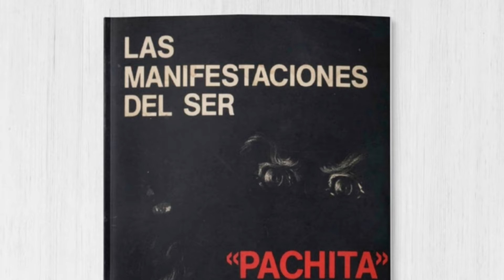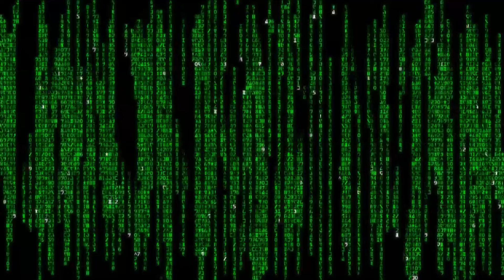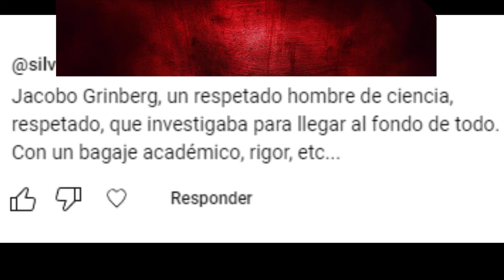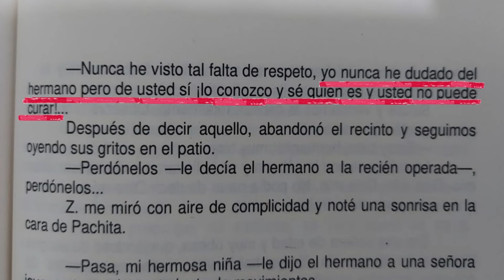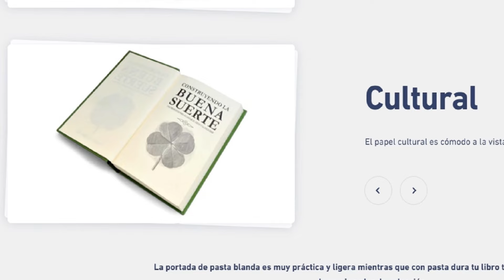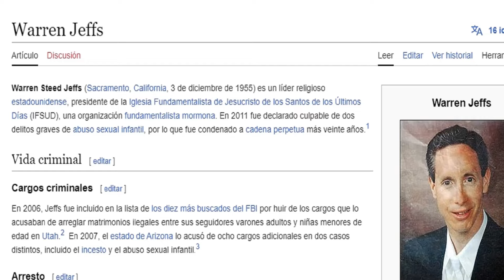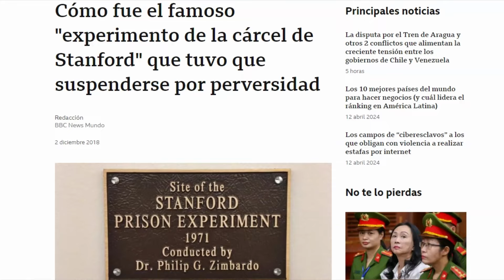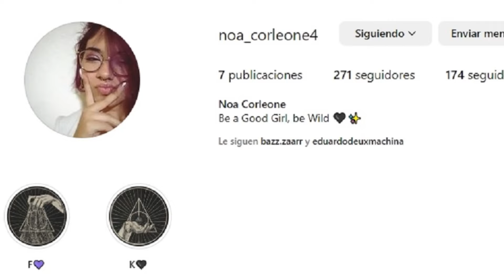JACOBO Y PACHITA vs EL MUNDO (Analizando su relación e investigaciones)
Este episodio es el 2 de 4 de una serie dedicada a Pachita, Jacobo, el chamanismo y la parapsicología, donde analizaremos las verdades y mentiras de estos tan aclamados casos